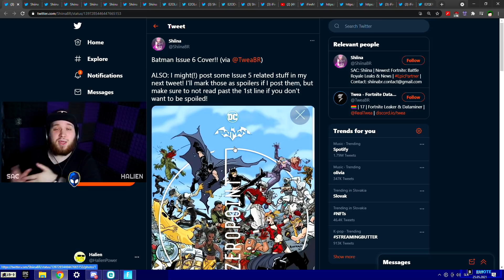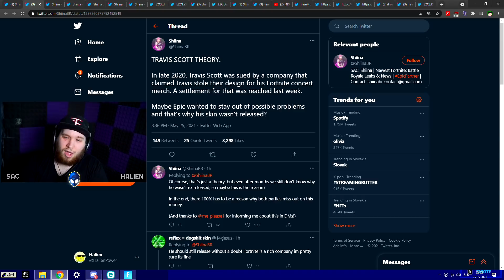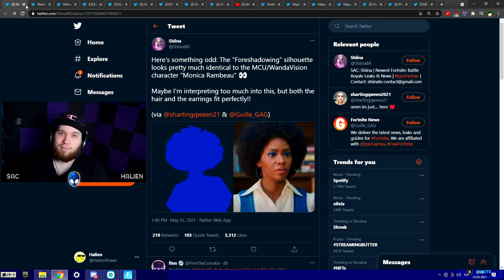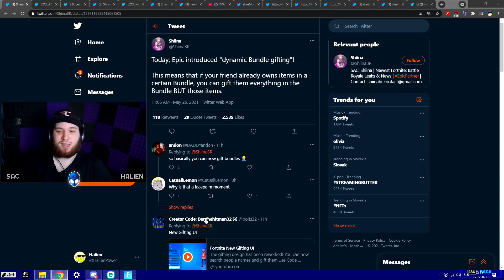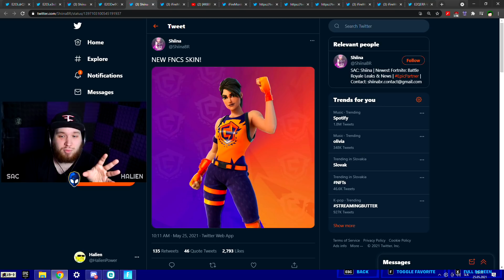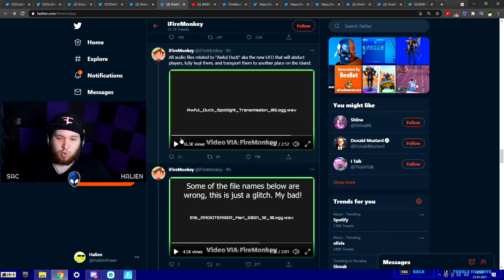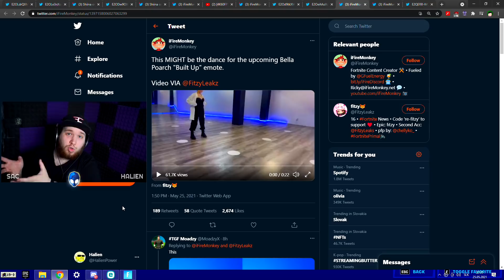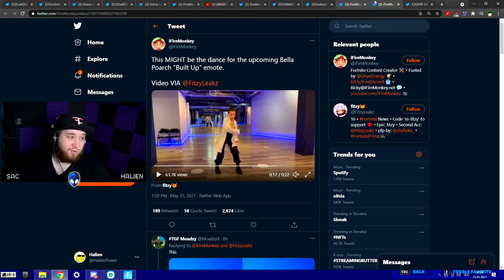SEASON 7 LEAKNUTÁ! 👽UFO Vo Fortnite